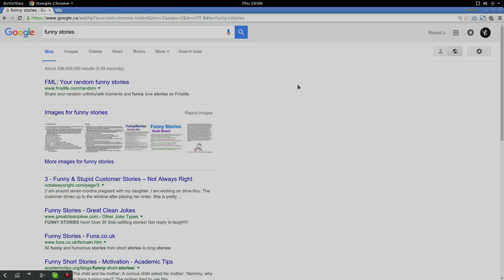A funny Anecdote regarding focus and solidarity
A story from an Xmas work party.  Mind blown and then some.
Peace everyone
Robert J. Morris